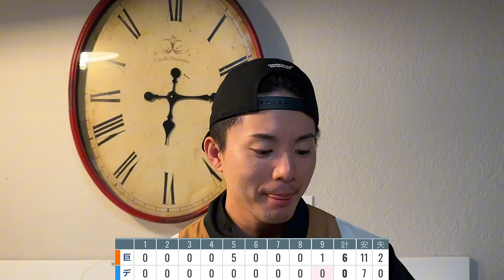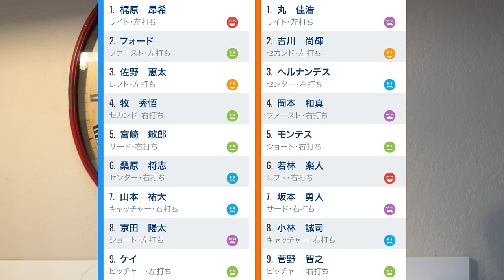【7/28 DeNA-巨人】『裏ローテで三連勝は大きい‼︎』菅野リーグトップタイ9勝目‼︎5連勝で今季最多貯金11‼︎